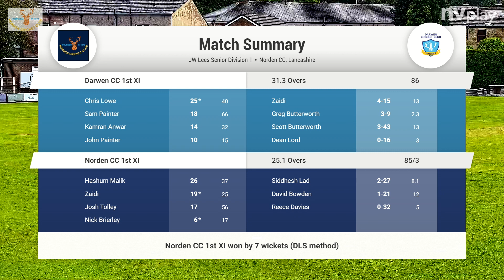1st XI v Darwen Highlights 29.5.22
Highlights of the top of the table clash against Darwen